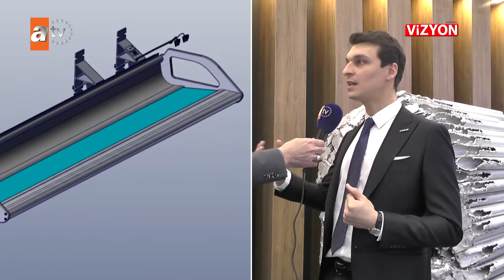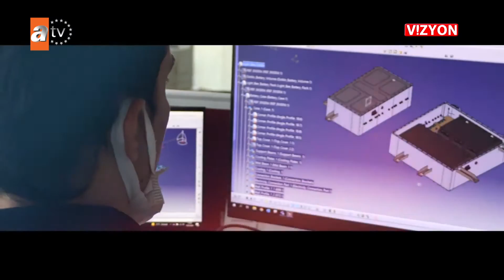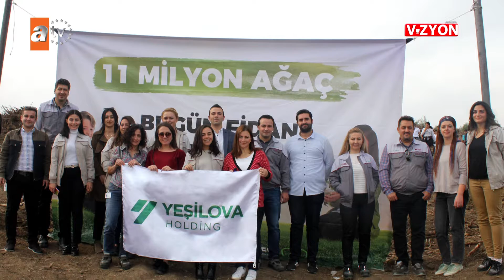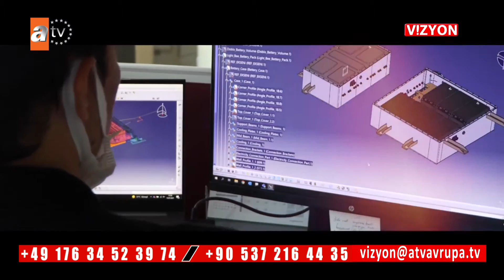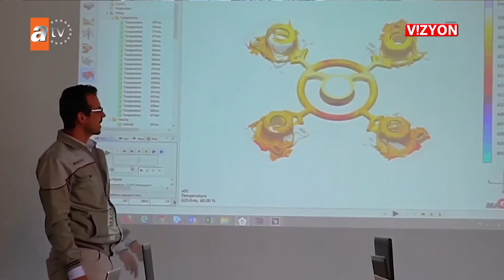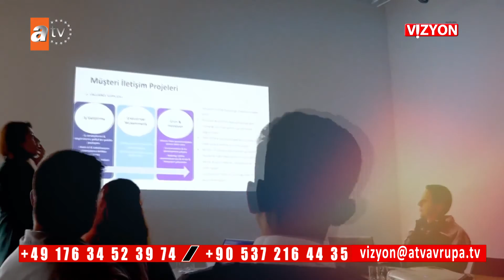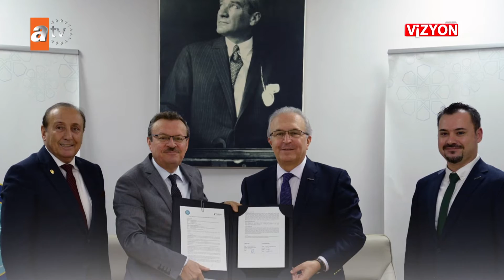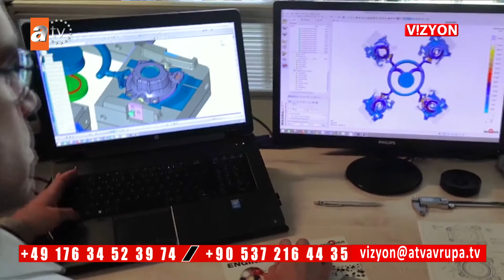VİZYON 481. BÖLÜM YEŞİLOVA HOLDİNG (ALUEXPO FUARI)